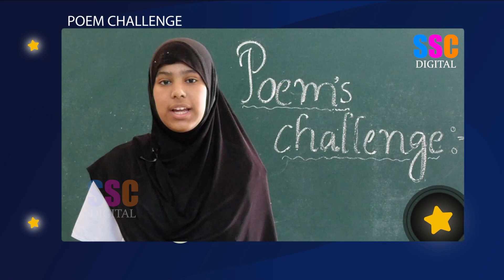NEHRU CHACHA POEM | POEMS CHALLENGE | నెహ్రూ చాచా హమే దే దియా ఇత్నా ప్యార్ | HINDI | SSC DIGITAL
JAG ME SABSE NYARA DESH | POEMS CHALLENGE | HINDI | SRI VARSHINI జగ్ మే సబ్సే న్యారా | SSC DIGITAL